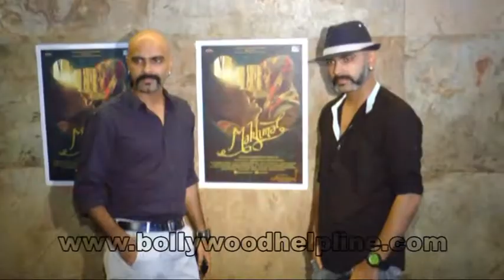Jackie Shroff At Screening Of Movie Makhmal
Jackie Shroff, Aditya Narayan, Raghu Ram, Rajiv Ram & more celebreties has attended the screening of movie 'Makhmal', In which Jackey Shroff also has acted.